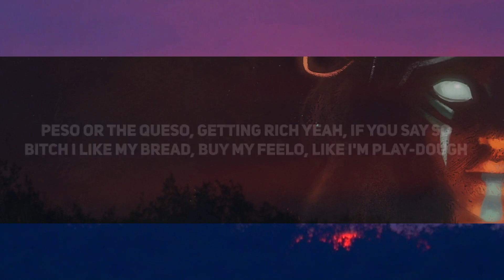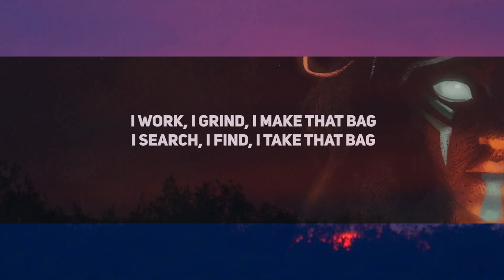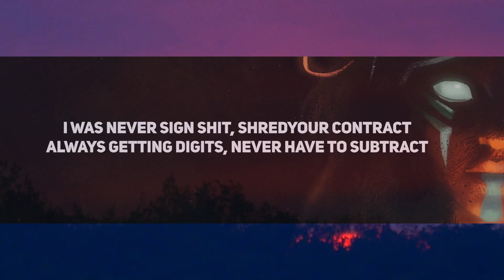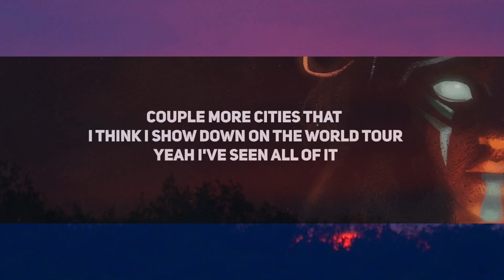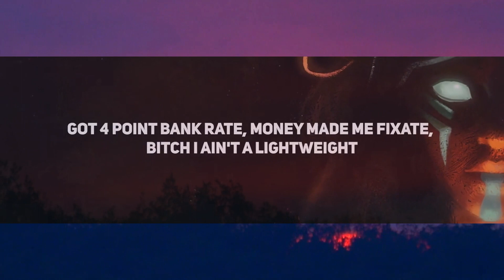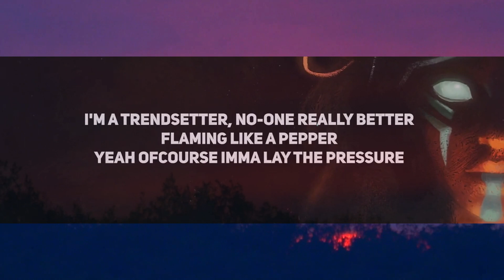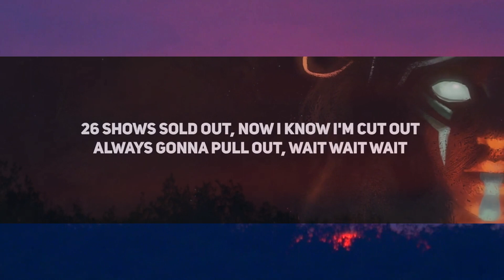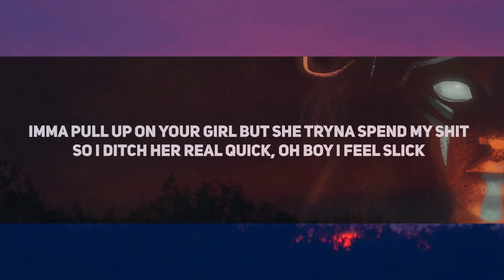1 Hour | bbno$ - pouch (Lyrics) | Best Music Hits 2023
1 Hour |  bbno$ - pouch (Lyrics)  | Best Music Hits 2023
1 Hour |  bbno$ - pouch (Lyrics)  | Best Music Hits 2023
1 Hour |  bbno$ - pouch (Lyrics)  | Best Music Hits 2023
Rap Samurai • The latest and best Rap music of all time.
bbno$ & Y2K - pouch (Lyrics)

Lyrics:

[Intro]
I work, I grind, I make that bag
I search, I find, I take that bag

[Verse 1]
26 shows sold out, now I know I'm cut out
Always gonna pull out, wait wait wait
I'm a trendsetter, no-one really better
Flaming like a pepper, yeah ofcourse I lay the pressure
Hunting for a bigger bag, after all the pray
Hundreds on my plate, yeah I hit that buffet
Baby got some money, it ain't really cliché
Went dummy for couple years and now it's time to play
Couple more cities that I think I shut down on the world tour
Yeah I've seen all of it
30K merch in a month, my money come in lumps
Might spazz and tryna sell bib
Wrist so cold think I need mints
Whole wardrobe be filled with free fits
Imma pull up on your girl but she tryna spend my shit
So I ditch her real quick, oh boy I feel slick

[Chorus]
Bag, bag, bag, bag, bag, bag, ba-ba-ba-bag

[Verse 2]
Bitch I'm a baby, got huggies on my fits
Yeah I'm not grown up but my cradle gotta drip
Why yo bitch, wanna give me couple licks (yeah)
Wanna flex up, put a diamond on my wrist
No records, only hits, that's some big facts
She a misfit, come and get your bitch back
I was never sign shit, shred the contract
Always getting digits, never have to subtract
Check up on the growth rate, lady need to hydrate, said she want a dick date
4 point bank rate, money made me fixate, bitch I ain't a lightweight
Peso or the queso, getting rich yeah, if you say so
Bitch I like my bread, buy my feelo, like I'm play-dough

TAGS // IGNORE